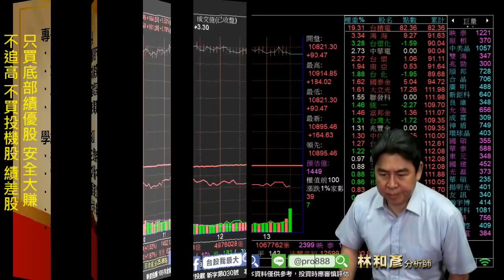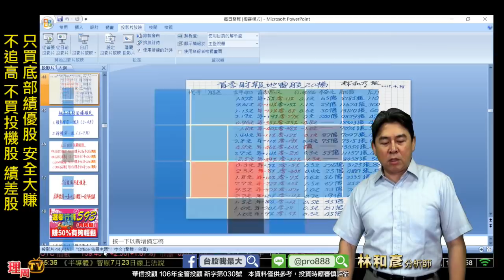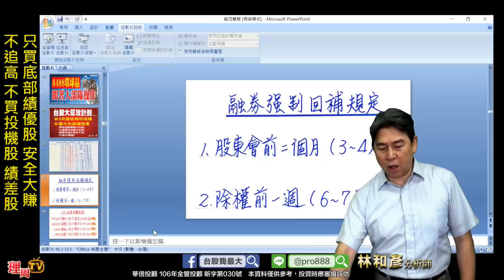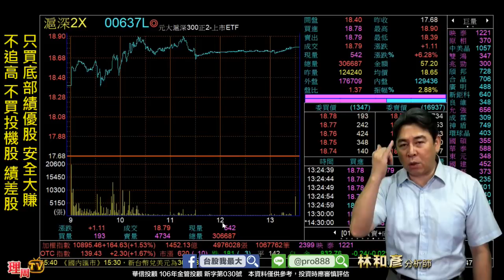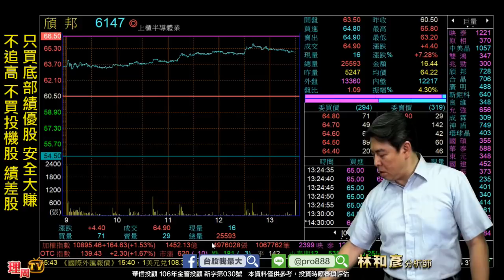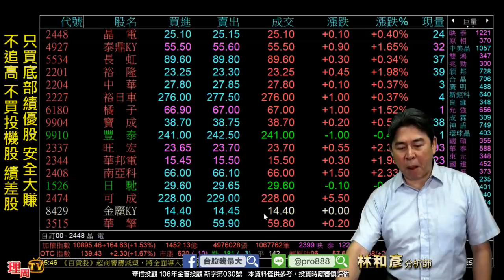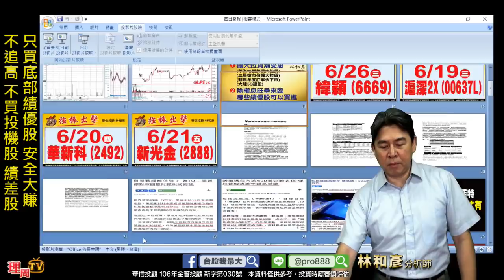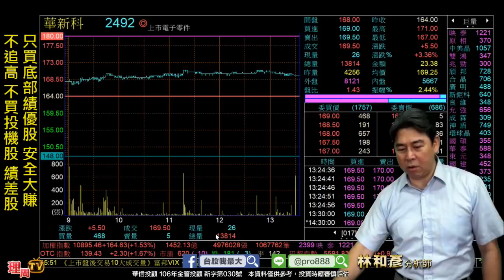理周TV-20190701 盤後 林和彥 股市戰將／果然川習會後噴出 華為概念股(頎邦 易華電 台光電 健鼎)環球晶 國巨 滬深2X... 【今日全面七折】